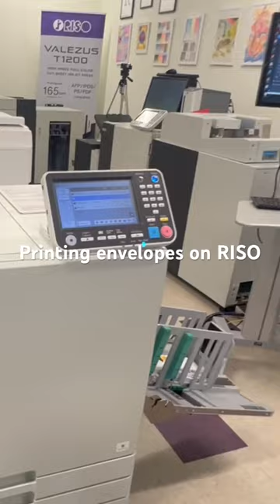Variable data printing on envelopes with RISO inkjet